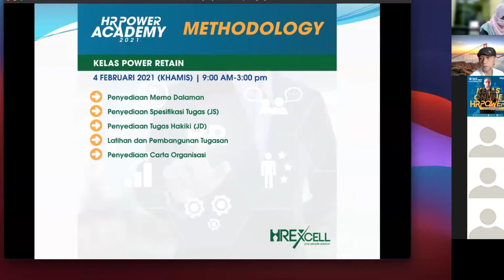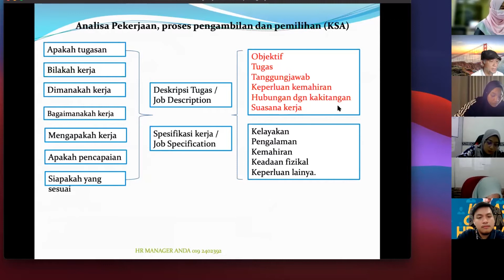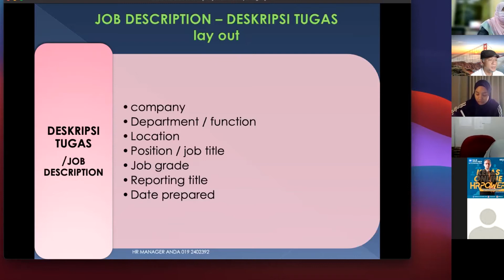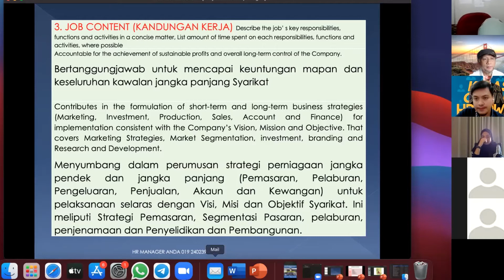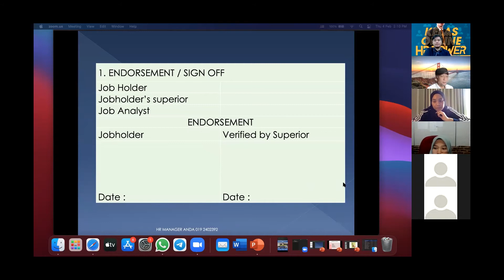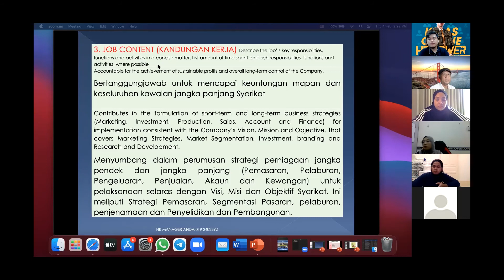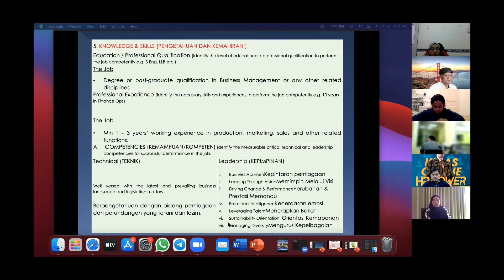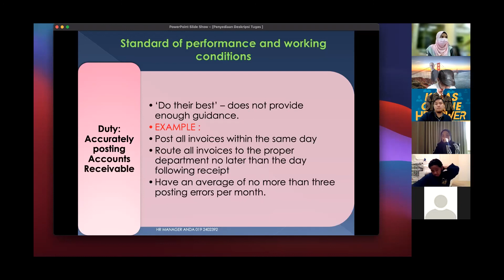Modul 3: Penyediaan Deskripsi Tugas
Penyediaan "Deskripsi Tugas" amat penting apabila sesebuah organisasi ingin merekrut pekerja, kerana di sinilah anda perlu senaraikan nama jawatan, apa tugas yang akan dibuat oleh pekerja, bagaimana pekerja tersebut ingin melaksanakan tugas, kondisi pekerjaan dan sebagainya.

Melalui "Deskripsi Tugas" juga majikan perlu senaraikan kelulusan yang diperlukan bagi calon yang memohon pekerjaan, pengalaman atau kemahiran yang diperlukan dan sebagainya sebagai sandaran sama ada calon tersebut boleh memikul tugas untuk jawatan kosong yang ditawarkan.

Jom kita dengarkan perkongsian ilmu tentang "Deskripsi Tugas" oleh Tuan Haji Amin Hussani Muhammad.